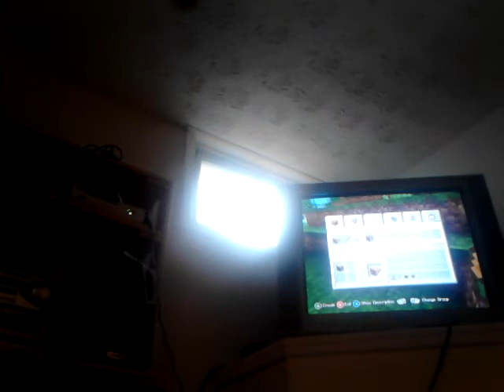Minecraft the family